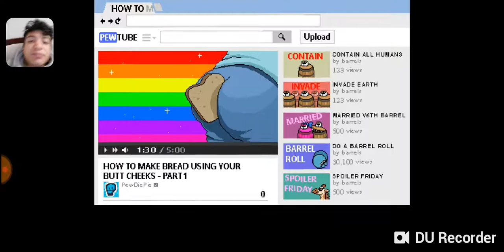|PEWDIEPIE: LEGEND OF THE BROFIST| LEVEL 1 ALL DIFFICULTIES | A NEW ADVENTURE